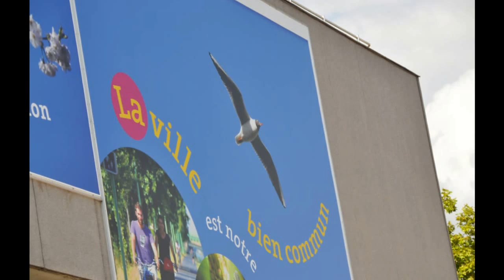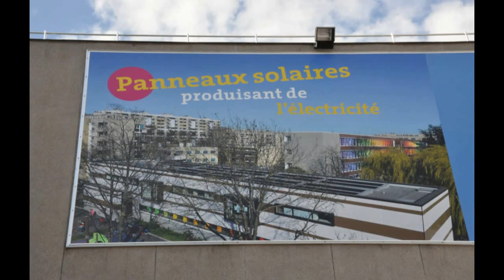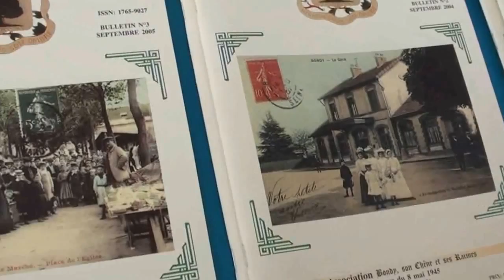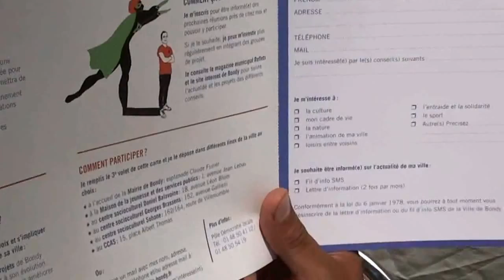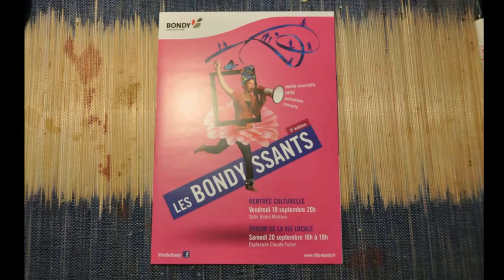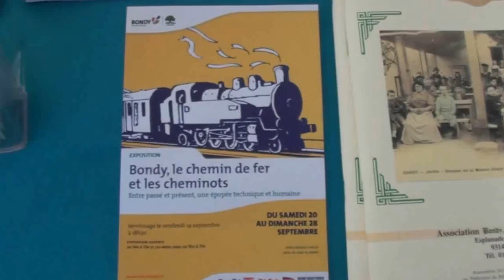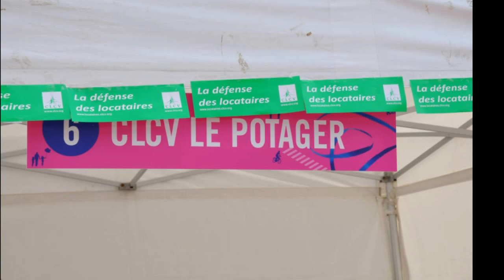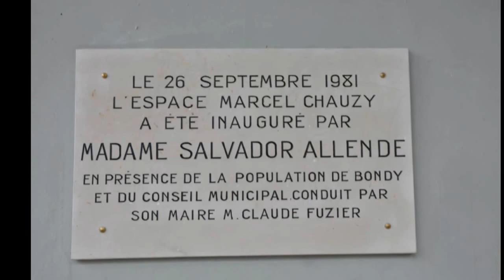Les Bondyssants 3è Edition 2014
Ville de Bondy 93140 en Seine-Saint-Denis.
Avec Claude Bartolone, Président de l'Assemblée Nationale
et Président du Conseil Général de Saint-Seine-Denis.
 et Sylvine Thomassin, Maire de Bondy et Vice-Présidente du Conseil Général de Saint-SeinêDenis.

Musique de fond de Vinh-Thien Quach.
Film et Reportages de Vinh-Thien Quach.

Bondy est une commune française située dans la banlieue nord-est de Paris, à 8 km de la Porte de Pantin, dans le département de la Seine-Saint-Denis en région Île-de-France,
Ses habitants sont appelés les Bondynois. La devise actuelle de la ville est « Heureux sous son ombre ».
Anciennement la ville était recouverte par la forêt de Bondy encore existante aujourd'hui mais hors du territoire communal bondinois, située sur les communes de Montfermeil, Clichy-sous-Bois et Coubron, en raison de sa forte diminution au cours des siècles. Cette forêt a longtemps été un repaire de brigands.
Ce village, au VIIe siècle était connu sous le nom de Bonisiaca. Le plus ancien document connu mentionnant Bondy est le « testament d'Hermentrude », datant du VIIe siècle par lequel une dame chrétienne donnait quelques terres à l'Église.
Fin 2005, lors de fouilles préventives, a été découverte au centre même de Bondy, près de l'église, une nécropole d'un millier de sépultures, toutes époques confondues, allant du Bas-Empire au XIVe siècle. Il s'agit d'une des plus importantes nécropoles mérovingiennes (VIe et VIIe siècle) et carolingiennes jamais mise au jour en France. Dans ces tombes seuls quelques objets ont été trouvés, dont huit scramasaxes (sabres courts), une belle plaque-boucle en os et une autre en métal, ce qui étonna les archéologues, car usuellement, les tombes mérovingiennes contiennent de nombreux bijoux de verre, des armes, des restes de vêtements et diverses offrandes. Ce n'est qu'à l'époque carolingienne que les offrandes furent interdites par l'Église, en tant que pratique païenne. De façon générale, les études montrent que les gens étaient durant ces périodes en bonne santé, n'avaient aucune carence alimentaire, et qu'aucun d'entre eux n'est décédé de mort violente. Dans les couches les plus profondes de la nécropole, des tombes du IIIe et IVe siècle ont été mises au jour. Ces tombes sont orientées dans tous les sens, ce qui démontre un mélange de religions et de croyances. Ces tombes ne contiennent aucun objet.